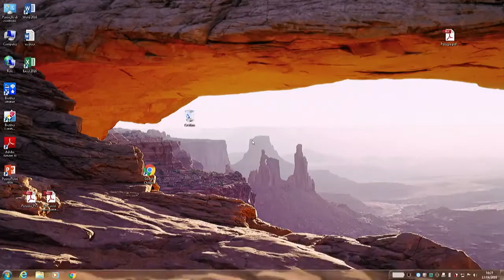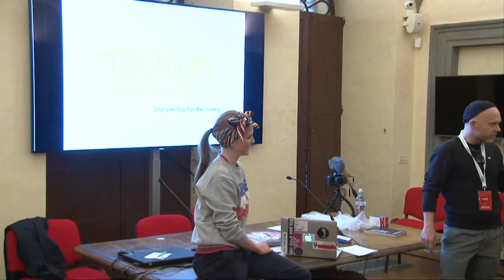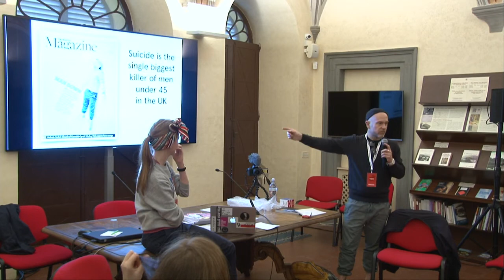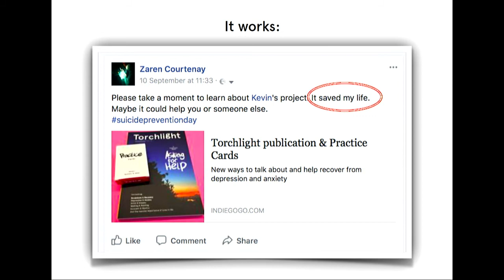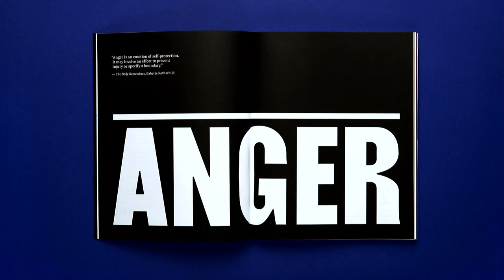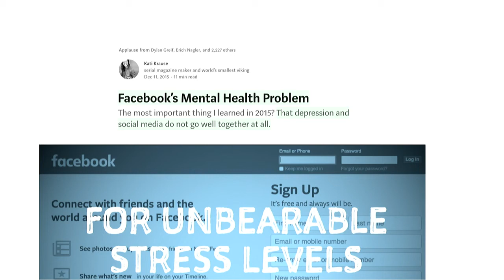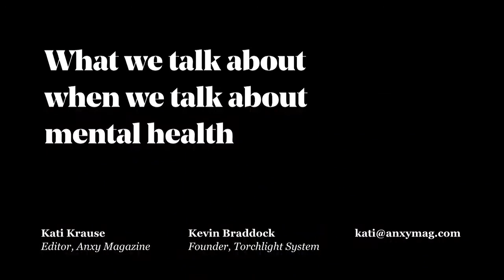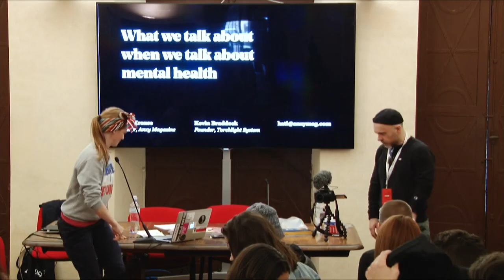What we talk about when we talk about mental health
What we talk about when we talk about mental health – a workshop about covering mental health in the media. Huge progress has been made in how we talk about mental health. At the same time, the topic remains both stigmatised and difficult to communicate. Often we still struggle with basic concepts such as shame, pathologisation and narratives of victimhood, both in our personal lives and in media portrayals of mental illness. Two magazines launched in 2017, Anxy Magazine and Torchlight System, are aiming to stimulate new conversations around mental health. At the same time, they've invited criticism of turning mental health issues into just another hip topic. The session will be a collaborative discussion on ways of talking about about mental health, how we can inscribe a better lexicon of recovery, how publishing can help people to speak openly about these difficult topics – as well as about the pitfalls of various types of media coverage.
 Con: Kevin Braddock (founder Torchlight System), Kati Krause (Anxy Magazine), Kati Krause